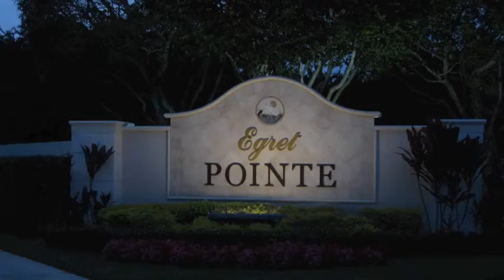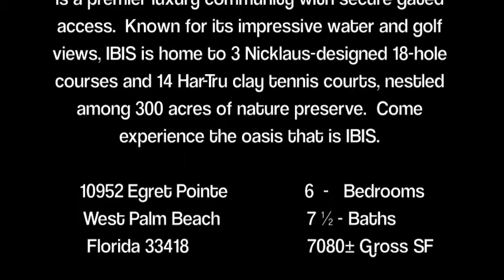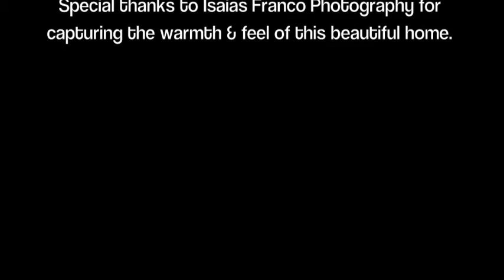LUXURY + The Florida Lifestyle (West Palm Beach, FL) MLS# R3246347 (NON-BRANDED)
IBIS Golf & Country Club - A Golfer's Dream

This 2-Story Mediterranean Golf Estate Home is nestled among 300 acres of nature preserve in the premier community of IBIS Golf & Country Club in West Palm Beach, Florida.  Guest are greeted to a polished marble entry vestibule and an incredible view down the 17th fairway of the Jack Nicklaus Legend's Golf Course as they step into this home. 6 Bedroom Suites and 7 1/2 baths with 7,080± Gross SF and 5,643 of living space.

Known for the incredible water and golf views the community boasts 3 Nicklaus designed 18-hole golf courses and 14 Har-Tru clay tennis courts among its Fitness and Club Facilities. Come visit the Oasis that is IBIS.